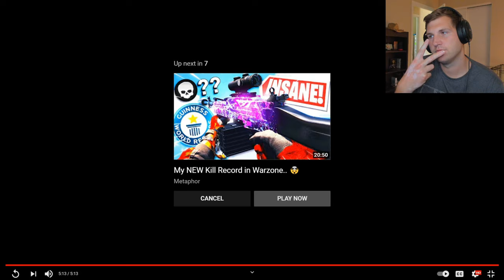THIS is the WORLDS FIRST Vanguard Sniper QUAD FEED (Reaction)